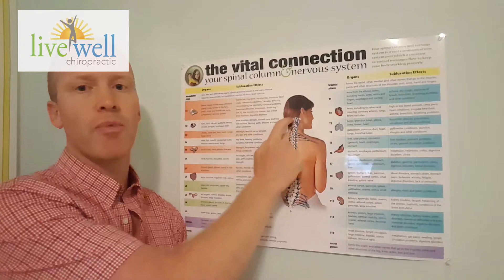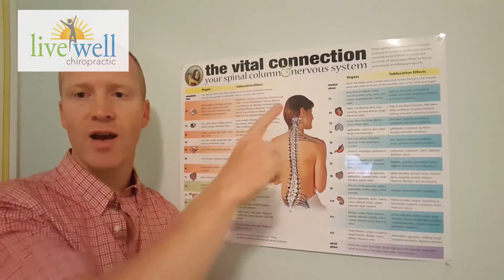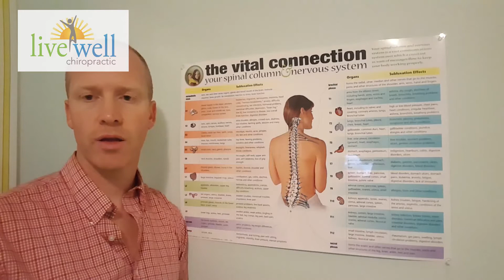Best Chiropractor in New Paris PA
We don’t solve pain issues.  Intrigued?

The nervous system is in charge of relaying messages, including pain messages.  But that is just a small part of the messages it sends.  The nervous system’s big job is to control organ, muscle, and tissue function.  So when we try to mask the pain with medication, we’re only solving a small part of the problem.  The pain is an indication that there is a larger issue at play.  A chiropractor’s job is to evaluate the situation and create a wellness plan to restore the body’s vitality so that it can perform at optimal health.